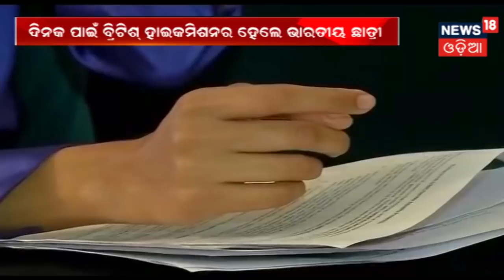ଦିନଟେ ପାଇଁ British High Commissioner ହେଲେ ଭାରତୀୟ ଛାତ୍ରୀ, ଈଶା ବହଲ | AAMARI ODISHA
ଦିନଟେ ପାଇଁ British High Commissioner ହେଲେ ଭାରତୀୟ ଛାତ୍ରୀ,ଈଶା ବହଲ. ନୋଏଡା ଆମିଟି ବିଶ୍ୱବିଦ୍ୟାଳୟର ଛାତ୍ରୀ ଈଶା ବହଲ.